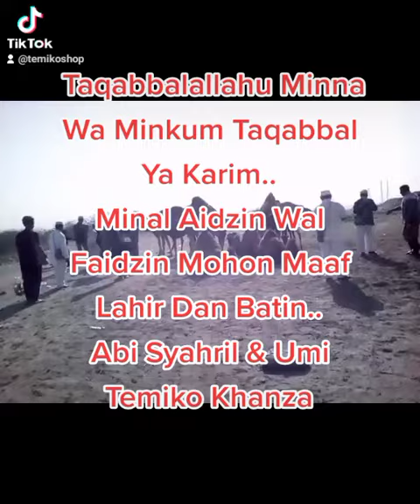Lebaran Takbiran Idul Fitri 1443H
Pergi Haji